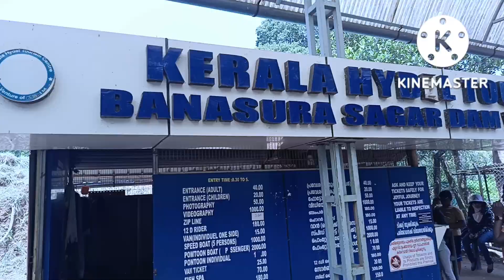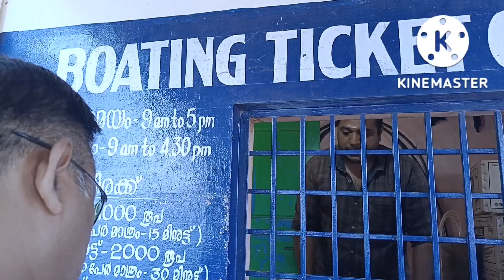Banasura Sagar Dam Wayanad | Asia's Second largest earth dam.